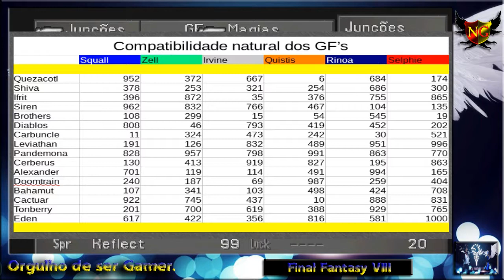Final Fantasy VIII Brasil #34 GF's, Dicas & Mais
Final Fantasy VIII é um jogo eletrônico de RPG desenvolvido e publicado pela Square Soft em 1999, sendo o oitavo título principal da série Final Fantasy. A história se passa em um mundo que mistura elementos de fantasia e ficção científica, seguindo um grupo de jovens mercenários liderados por Squall Leonhart e que trabalham para uma organização chamada SeeD.

❌Sem divulgação.
❌Sem palavrões.

*No 1º andar você precisará de 4 das 20 unidades, para abrir a comporta
*As unidades são gastas automaticamente aqui no primeiro andar
*No 2º andar gaste 2 unidades
*No 3º andar use o monitor da esquerda e gaste 4 unidades
*Na sala do vapor use a estação para pegar mais 7 unidades
*Volte para a sala anterior e gaste 1 no outro computador
*No 4º andar gaste 1 unidade
*No 5º andar gaste 1 unidade aqui devemos ter 14 unidades
*No 6º andar gaste 4 unidades
*Isso garantirá 10 unidades para serem gastas no final do túnel de escavação

**Esse método é o melhor, pois assim, não enfrentaremos batalhas descendo o túnel
**Caso você force a máquina com Zell, você pegará batalhas ao longo do caminho, mesmo que tenha Encontro None Equipado.